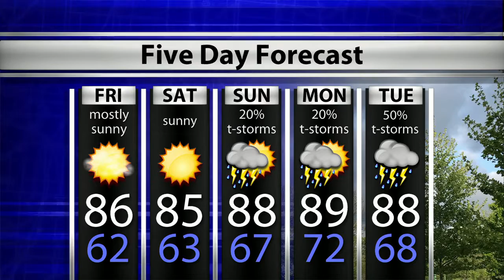WTIU Newsbreak August 8, 2019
WTIU's Barbara Brosher reports on republican senators talking about universal background checks for gun sales, Bloomington's Mayor John Hamiltion who is hosting a Facebook live stream talking about Farmers' Market, and e-smoking which could soon be banned in non-smoking facilities in Columbus